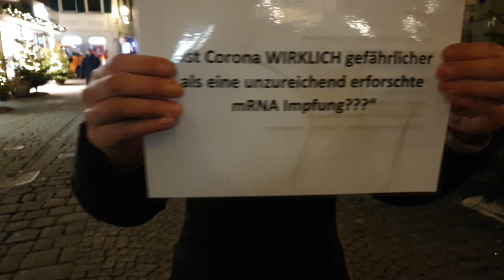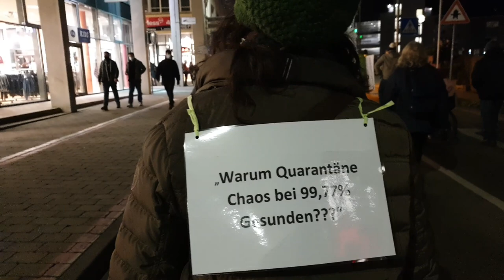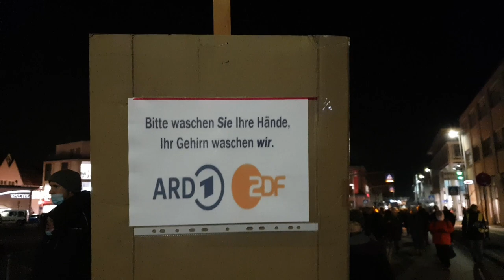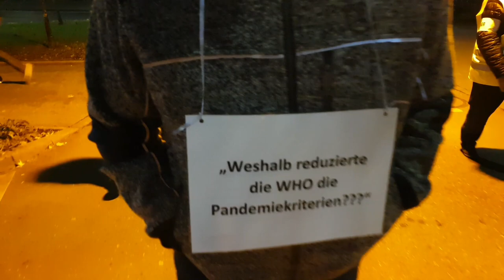Demo 2020-12-04 Schorndorf | Umzug und Kundgebung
Redner:
- Wolfgang Greulich
- Peter Meinke